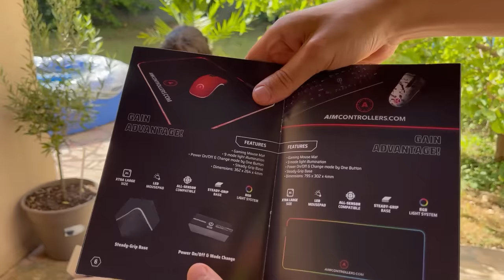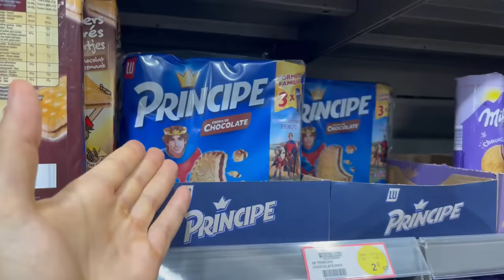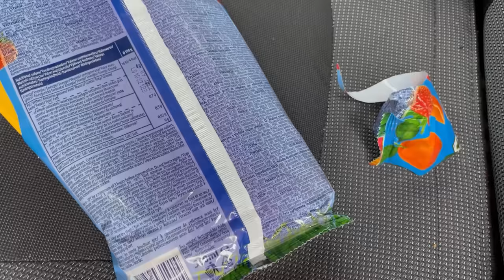J'INVERSE MES REPAS pendant 24h AVEC MA SOEUR ! ( c'est n'importe quoi) 😭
10% avec le CODE: CodFamilya
👉Notre chaîne Youtube gaming :

🤩PARTENARIATS:
Carte psn et xbox live avec ton crédit mobile:
CODFAMILYA10